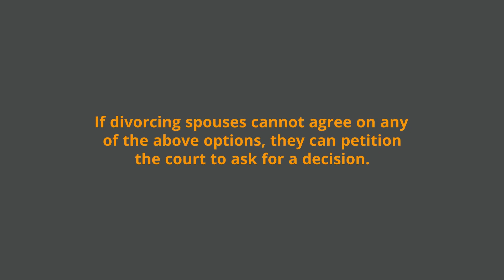Splitting The House In A Divorce | Johnson Law Group | Colorado Family Law Attorneys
Colorado is not a community property state, meaning that in a divorce, the partner that earned the property may have the ability to keep that property. If both spouses worked and financially contributed to the house, it would be considered shared marital property and should be divided equitably. In some cases, one partner may opt to give up their share of the house in favor of other concessions from the other party, such as a greater share of marital assets or full ownership of other shared property, such as art pieces, expensive cars, or other items.

If divorcing spouses cannot agree on any of the above options, they can petition the court to ask for a decision.

Johnson Law Group is an experienced family and divorce law legal firm in Colorado, helping families successfully navigate the painful and difficult process of divorce. If you are interested in how you will divide your assets in your divorce, or how to ensure your legal rights remain protected, contact our dedicated legal team today at for a free consultation about your family law case.